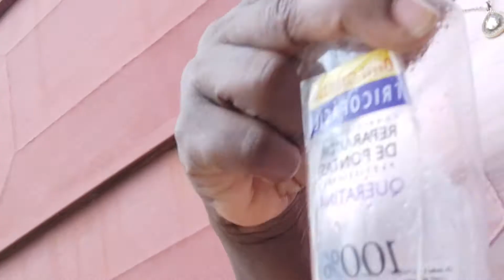indo ao salão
indo ao salão lavar carrabinha
como muito tempo fico na campo,
Quando voltei para cidade, da lavar com Yuri mestre de cabelo assim estou no salão .